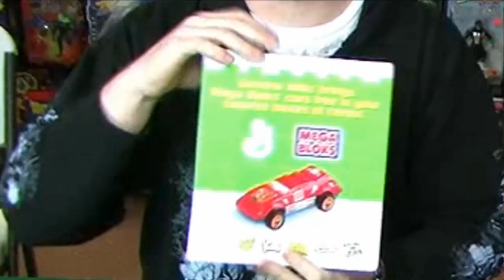That New Toy Smell 2014 Holiday Special featuring Mutant Mania!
DiRT and Killen wrap up 2014 with the annual holiday special! Special appearances by: Scotty Cash! Intern Rick! General Mills Cereals! Mutant Mania! Nerf! and many more!